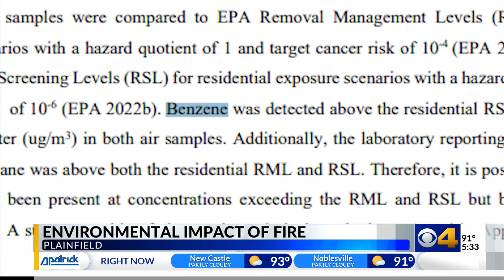EPA reports lists chemicals released by Plainfield Walmart fire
When the Walmart Distribution Center in Plainfield was destroyed by fire in March, the sky over the warehouse was blackened by a giant smoke plume.